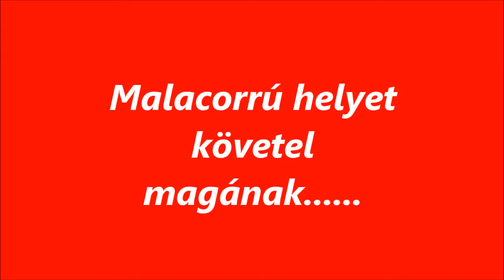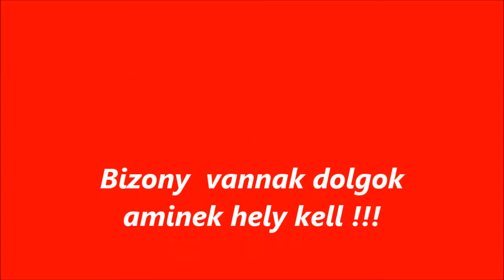R.K.V.t.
Az én kerti vasutam. A malac a kaszálós végével komoly helyet követel magának. És van ahol nem is fér. De oda legfeljebb nem megy.